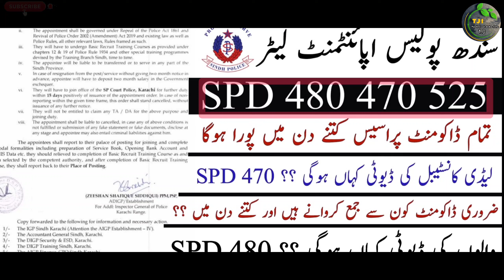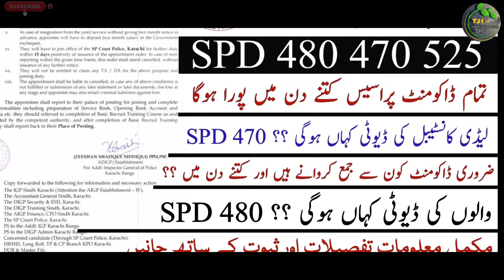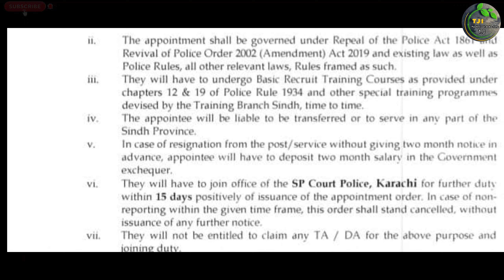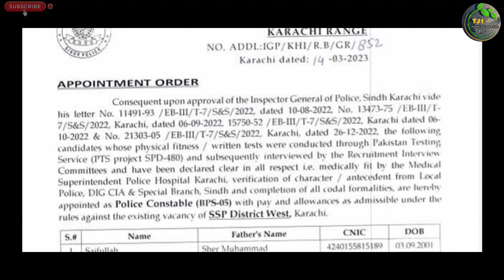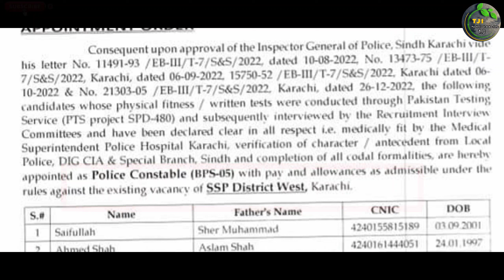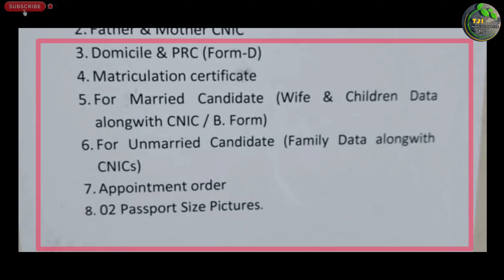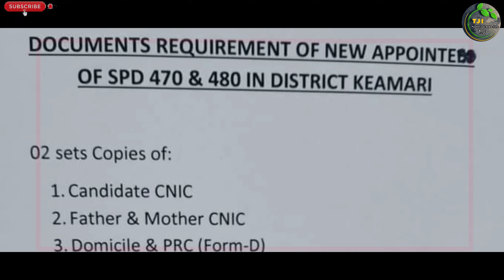Required Document Appointment Letter Sindh Police Job | Spd 480 | Spd 470 | Spd 525 Duty Information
السلام علیکم

Private Companies .